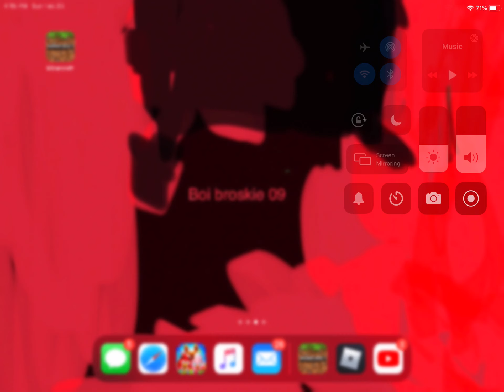Roblox meep city Roblox I was a show off